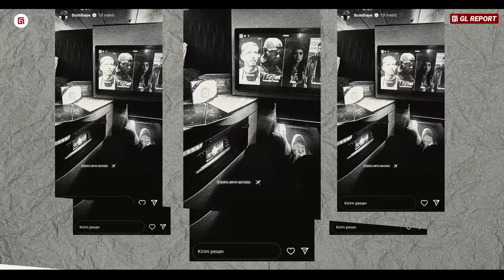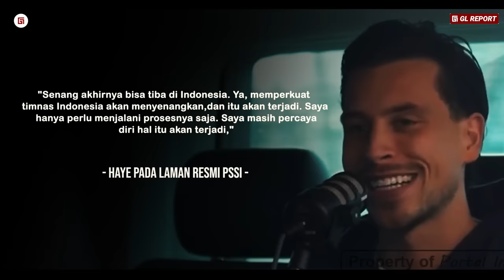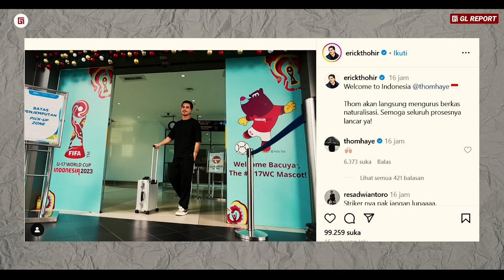“Berkat Neneknya, Thom Haye Dapat Sambutan Luar Biasa” Reaksi Terkejut Haye Saat Tiba di Indonesia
“Berkat Neneknya, Thom Haye Dapat Sambutan Luar Biasa” Reaksi Terkejut Thom Haye Saat Tiba di Indonesia